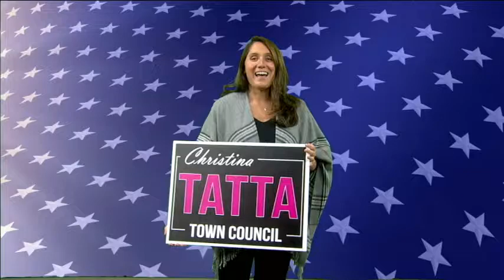Meet Candidate Christina Tatta